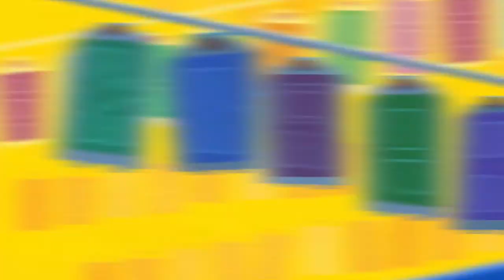Turtletoads Are Stronger Than Xehanort! - Pixel Pros - Pixel Pros | KH3 - 33 [Critical Mode]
This episode was attempted to be streamed and recorded at the same time to give everyone a chance to watch alongside us and join us early on but it caused huge problems with hosting Shareplay. We're going to look into finding a way to stream the recordings while we're doing them and then posting the VODs later on but for now, we're sticking to what works.

Also, who would've thought a simple enemy would cause THIS much trouble?